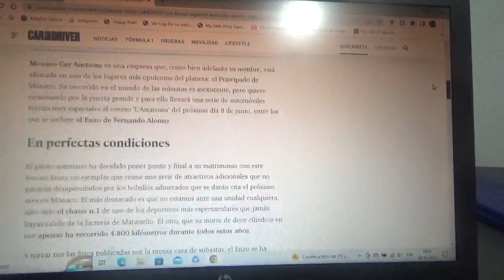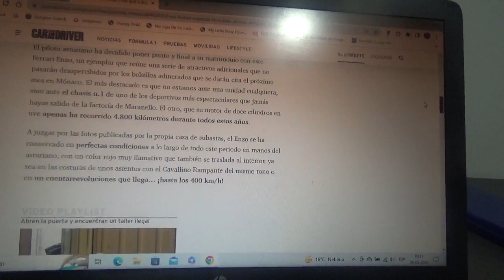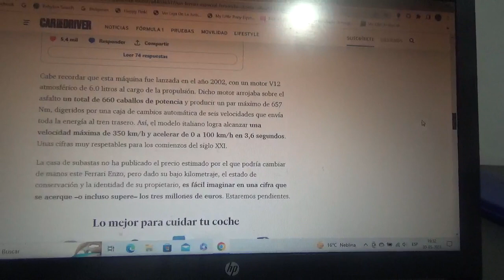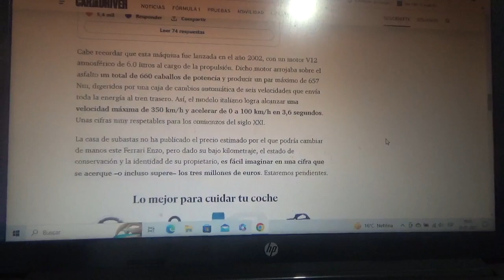Fernando Alonso subastará su exclusivo Ferrari Enzo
El piloto español oriundo de Oviedo Asturias actual piloto oficial del equipo Aston Martin de Fórmula 1 pronto se deshacerá de este exclusivo coche superdeportivo de la automotriz de Maranello